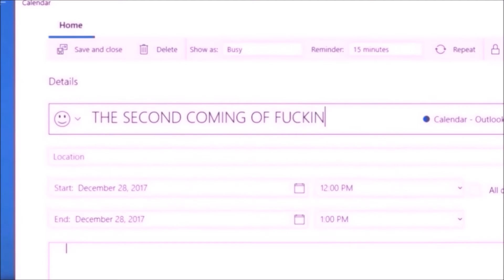[Elsword NA] Christmas came early this year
Alternatively titled: "And then nobody liked him because his hair was short. after they complained about everybody's hair being too long"